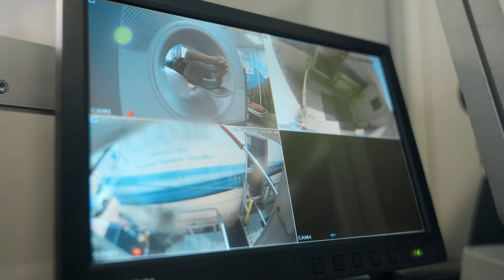The AI ‘speed reading’ scans – Helping radiologists identify lung cancer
Early diagnosis is critical in the race against lung cancer – but the momentum can be slowed down by the manual task of evaluating these scans. Discover how AI is being used to do a primary read of scans, helping radiologists like Sam more quickly and confidently identify potential lung cancer.

This content was produced for Deep Health by BBC StoryWorks as part of the Rewriting Cancer series presented by the Union for International Cancer Control (UICC)